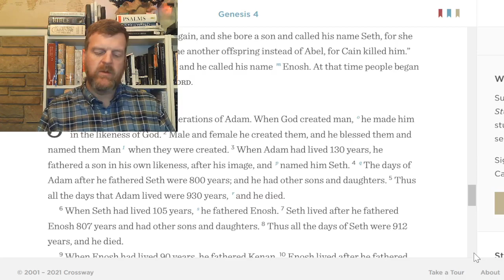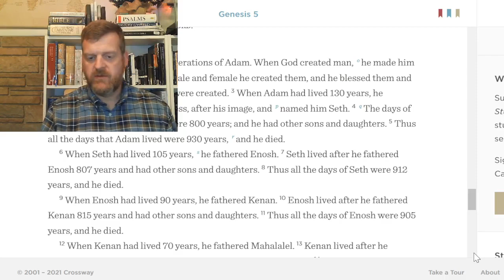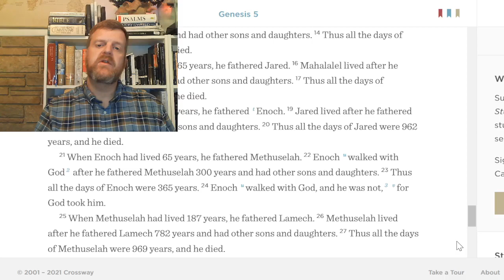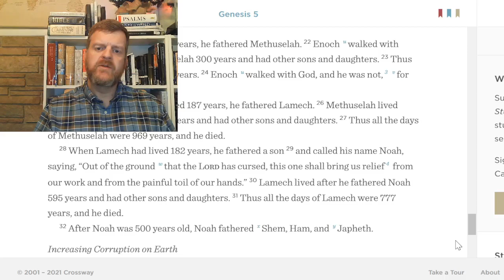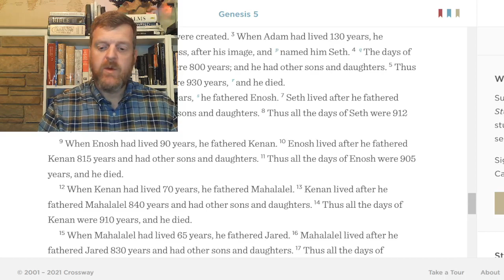WalkDevo#7 - Genesis 5 Devotional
Day 7 in our three-year, chapter-a-day devotional study of God's Word.